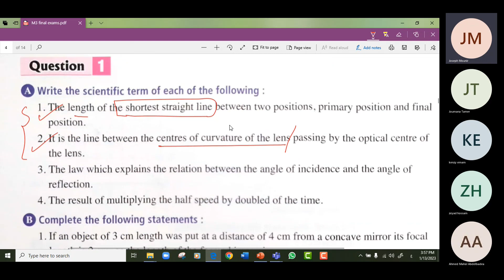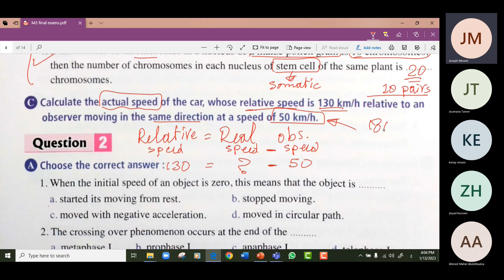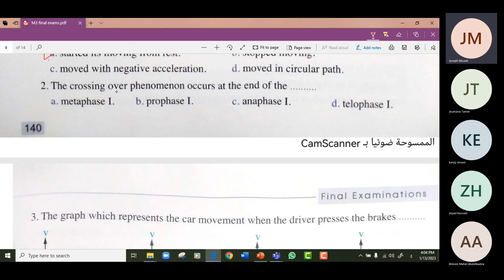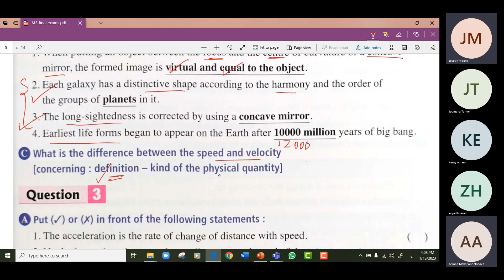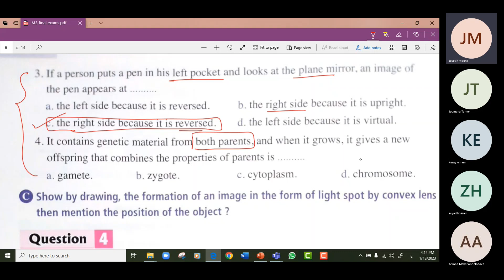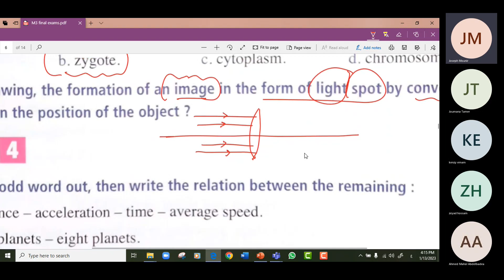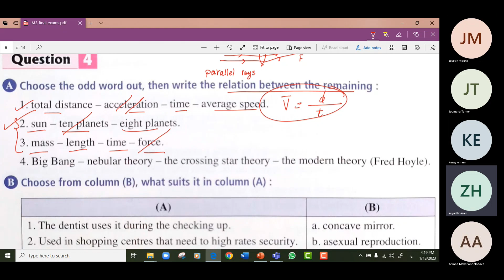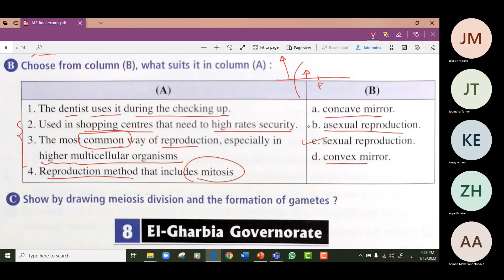(55) Science prep 3 first term Final Revision - El-Sharkia Governorate 2022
Final Revision
Governorates Exams
Science - Preparatory 3 - First Term
 El-Sharkia Governorate 2022
Mr. Joseph Moneir

المراجعة النهائية
جل امتحانات المحافظات
علوم الصف الثالث الإعدادى لغات
مستر جوزيف منير